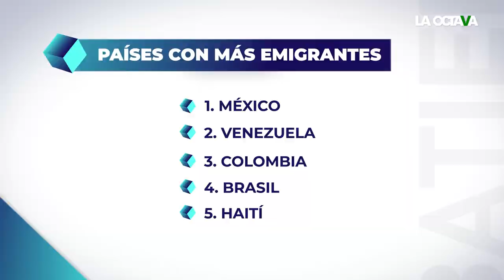MIGRACIÓN: MÁS de 130 MIL PERSONAS BUSCAN ser REFUGIADAS en MÉXICO y NO se DETIENE la CRISIS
En esta emisión de Debatiendo conversamos alrededor de la crisis migratoria que enfrenta nuestro país. ¿Qué acciones se pueden tomar desde los diferentes niveles para brindar soluciones efectivas y realistas a este fenómeno social? Nos acompañan Cinthia Pérez y Eunice Rendón. En punto de las 20:00 hrs a través de nuestro canal de YouTube.